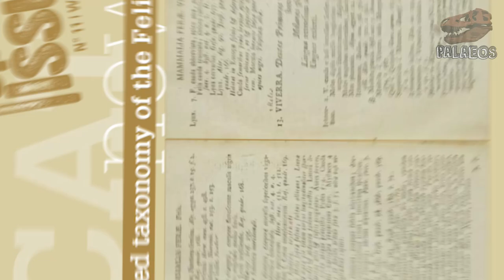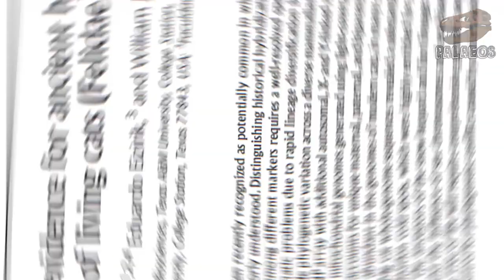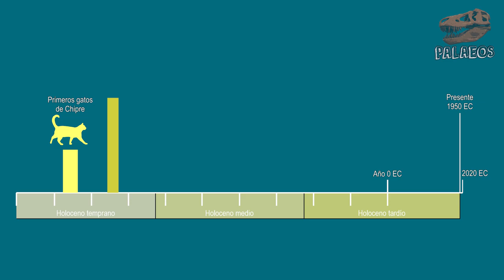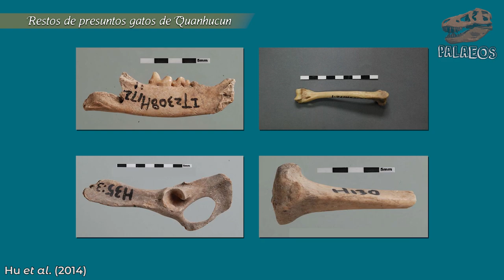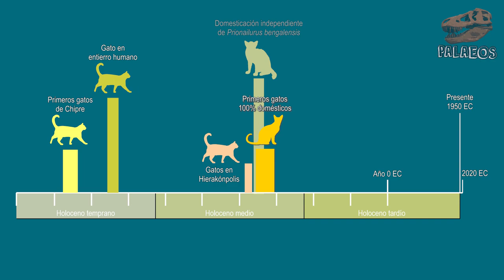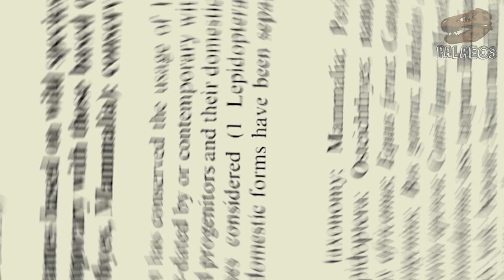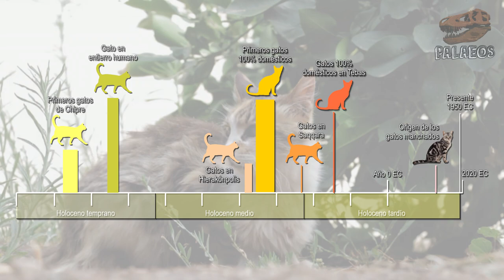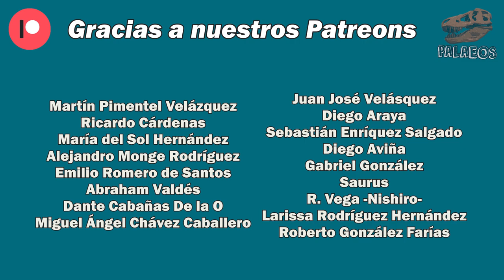Domesticados: GATOS (¿Dónde y cuándo se domesticaron estos animales?)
Hoy, te traemos un nuevo episodio de nuestra serie "domesticados", donde exploramos lo que sabemos de los orígenes de las criaturas domésticas de las que hacemos uso. Y en esta ocasión, toca el turno a los gatos. ¿Cuál es el origen de estos animales? ¿Fueron los egipcios quienes los domesticaron? La realidad de su origen te sorprenderá.

Fuentes:
Macdonald, D. y Loveridge, A. (Eds.). 2010. The biology and conservation of wild felids (Vol. 2). Oxford University Press.
Johnson, W. E. et al. 2006. The late Miocene radiation of modern Felidae: a genetic assessment. Science, 311(5757), 73-77.
Werdelin, L. et al. 2010. Phylogeny and evolution of cats (Felidae). Biology and conservation of wild felids. Oxford, 59-82.
Gentry, A. et al. 2004. The naming of wild animal species and their domestic derivatives. Journal of Archaeological Science, 31(5), 645-651.
Comisión Internacional de Nomenclatura Zoológica. 2003. Opinión 2027 (Caso 3010). Uso de 17 nombres específicos basados en especies silvestres que son anteriores o contemporáneos a los basados en animales domésticos (Lepidoptera, Osteichthyes, Mammalia): conservados. Boletín de nomenclatura zoológica, 60 (1): 81-84.
Zeder, M. A. et al. (Eds.). (2006). Documenting domestication: new genetic and archaeological paradigms. Univ of California Press.
Castelló, J. R. (2020). Felids and Hyenas of the World: Wildcats, Panthers, Lynx, Pumas, Ocelots, Caracals, and Relatives. Princeton University Press.
Wilson, D. E., y Reeder, D. M. (Eds.). (2005). Mammal species of the world: a taxonomic and geographic reference (Vol. 1). JHU Press.
Driscoll, C. A. et al. 2007. The Near Eastern origin of cat domestication. Science, 317(5837), 519-523.
Li, G. et al. 2016. Phylogenomic evidence for ancient hybridization in the genomes of living cats (Felidae). Genome research, 26(1), 1-11.
CAROCat. 2022. Statistics on cats. Consultado el 21 de enero de 2022.
Vigne, J. D. et al. 2004. Early taming of the cat in Cyprus. Science, 304(5668), 259-259.
Smith, C. (Ed.). 2020. Encyclopedia of global archaeology. Springer Reference.
Vigne, J. D. et al. 2011. The early process of mammal domestication in the Near East: New evidence from the Pre-Neolithic and Pre-Pottery Neolithic in Cyprus. Current Anthropology, 52(S4), S255-S271.
Vigne, J. D. et al. 2012. First wave of cultivators spread to Cyprus at least 10,600 y ago. Proceedings of the National Academy of Sciences, 109(22), 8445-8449.
Hu, Y. et al. 2014. Earliest evidence for commensal processes of cat domestication. Proceedings of the National Academy of Sciences, 111(1), 116-120.
Vigne, J. D. et al. 2016. Earliest “domestic” cats in China identified as leopard cat (Prionailurus bengalensis). PloS one, 11(1), e0147295.
Montague, M. J. et al. 2014. Comparative analysis of the domestic cat genome reveals genetic signatures underlying feline biology and domestication. Proceedings of the National Academy of Sciences, 111(48), 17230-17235.
Ottoni, C. et al. 2017. The palaeogenetics of cat dispersal in the ancient world. Nature Ecology & Evolution, 1(7), 1-7.
Lipinski, M. J. et al. 2008. The ascent of cat breeds: genetic evaluations of breeds and worldwide random-bred populations. Genomics, 91(1), 12-21.
Van Neer, W. et al. 2014. More evidence for cat taming at the Predynastic elite cemetery of Hierakonpolis (Upper Egypt). Journal of Archaeological Science, 45, 103-111.
The Cat Fanciers’ Association. 2022. CFA Breeds. Consultado el 22 de enero de 2022. Disponible en línea
The International Cat Association. 2022. Breeds. Browse all breeds. Consultado el 22 de enero de 2022. Disponible en línea
Langton, N. y B. Langton. 1940. The Cat in Ancient Egypt: Illustrated from the Collection of Cat and Other Egyptian Figures Formed/by N. & B. Langton. Cambridge University Press.
Vila, E. 1998. L'exploitation des animaux en Mésopotamie aux IVe et IIIe millénaires avant J.-C. CNRS Éd..
O'Brien, S. J. y Johnson, W. E. 2005. Big cat genomics. Annu. Rev. Genomics Hum. Genet., 6, 407-429.
Kitchener A. C. et al.  2017. A revised taxonomy of the Felidae. The final report of the cat classification task force of the IUCN/SSC Cat Specialist Group. Cat News Special Issue 11: 80 pp.